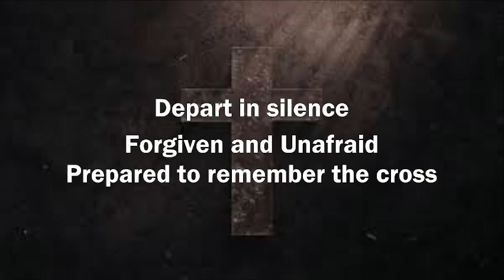Maundy Thursday - Christ in Passover - April 6, 2023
Maundy Thursday